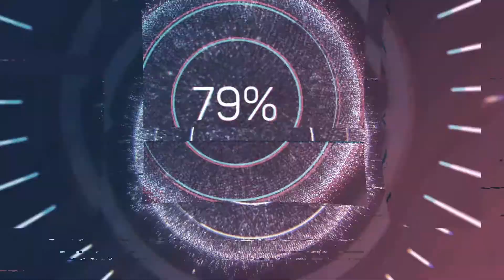Pavizha Mazha | Athiran song 320 kbps audio